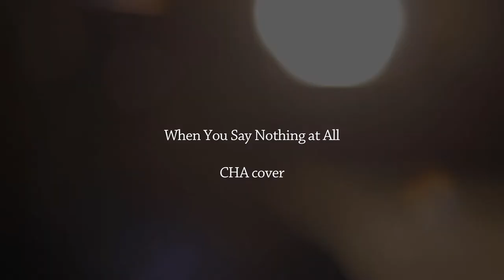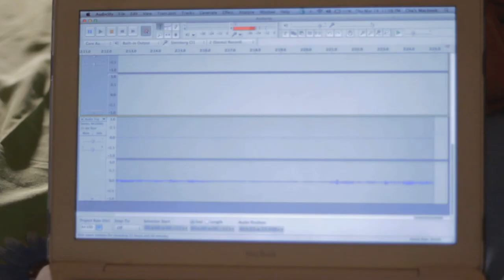When You Say Nothing at All CHA cover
Jesamine Charisse Caunan

When you say nothing at all cover

video by JDC pictures

march 2015